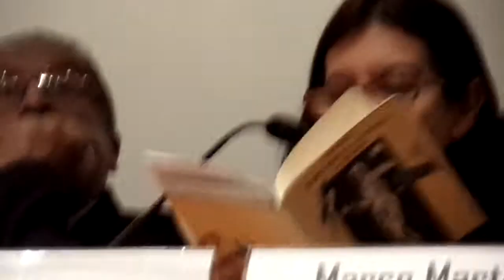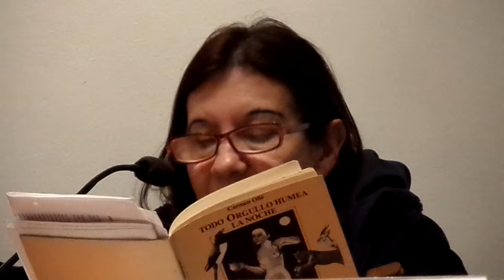Carmen Ollé - poemas.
Carmen Ollé - poemas. Homenaje al Poeta Hildebrando Pérez. Casa de la Literatura Peruana, Lima, martes 19 de noviembre del 2013, 8.02pm.